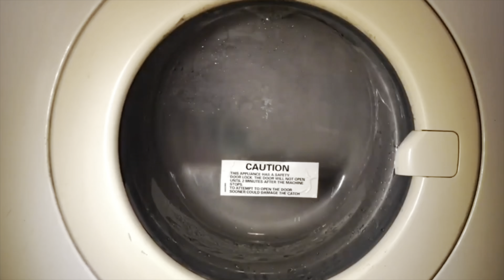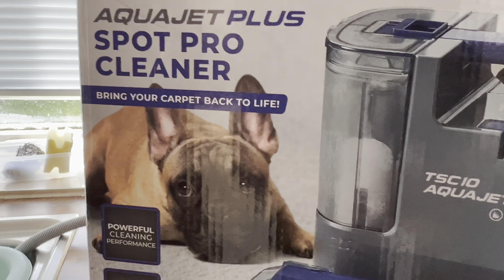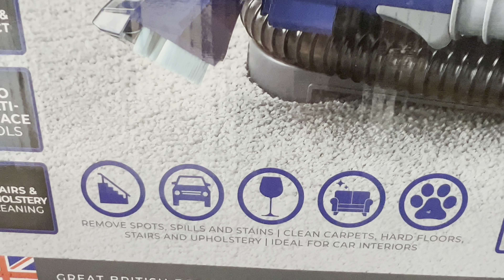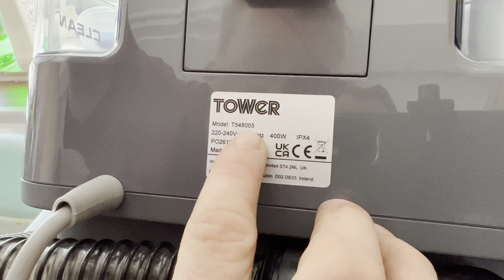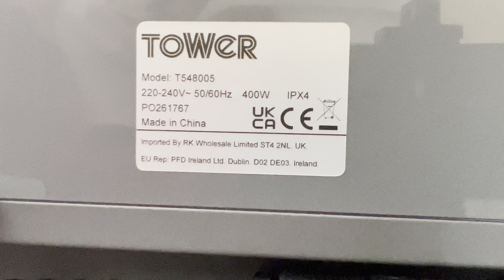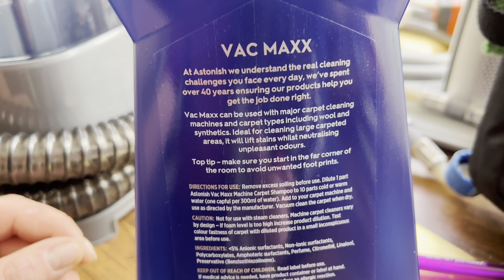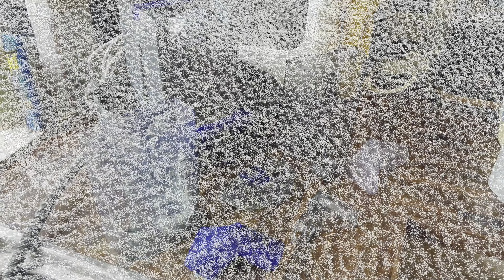Tower TSC10 Aquajet Plus T548005 Spot Washer - Unboxing & Demo